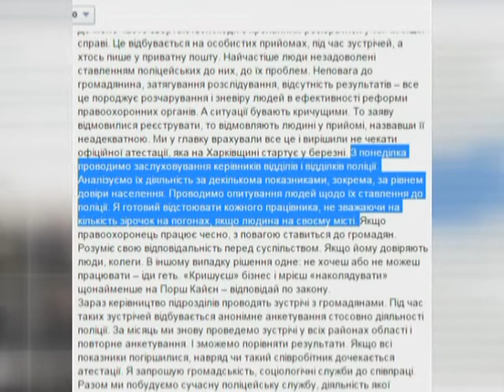В Харькове решили самостоятельно проверить полицейских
И не ждать официальной переаттестации. Уже с понедельника там проведут прослушивание руководителей полиции. Анализировать будут их деятельность по нескольким показателям, в частности, по уровню доверия населения.